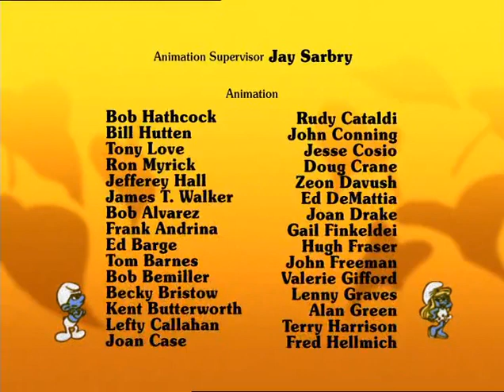The Smurfs - Queen Smurfette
Smurfette's reign as queen for the day raises a ruckus when Father Time forgets to end the day.